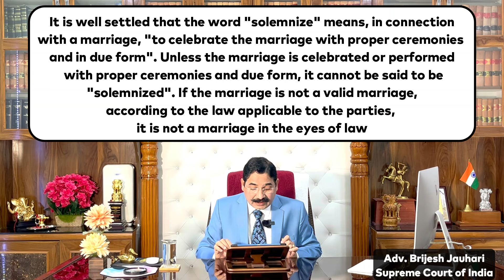Hindu marriage is invalid without ‘Saptapadi Ritual’ | Allahabad High Court Order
In this video we have discussed about the judgment of the Hon'ble Allahabad High Court where they define the importance of Saptapadi Ritual. They discussed that saptapadi ritual is foundation of valid marriage and in this judgement they have discussed about evidence status of the photographs of the marriage. To the detailed information about this watch this video till end.

Act and section used in this video are:
Section 125 and 428 of Code of Criminal Procedure